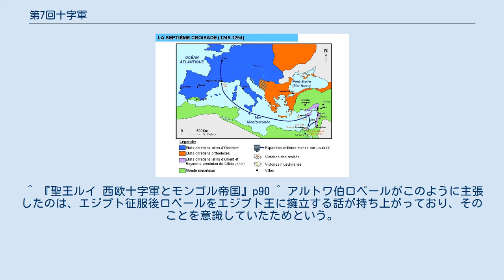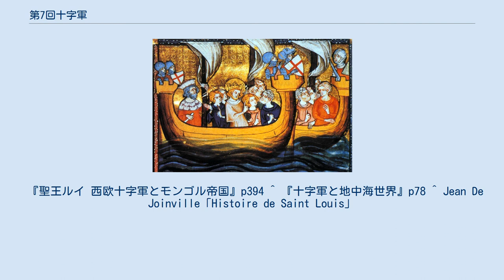第7回十字軍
第7回十字軍 第7回十字軍（だい7かいじゅうじぐん、1248年 - 1254年）は、フランス王ルイ9世が主導した十字軍。
アイユーブ朝のエジプトを攻撃したが、敗北して捕虜となり、占領地を全て放棄した上に莫大な身代金を支払って撤退した。
 1229年の第6回十字軍によりエルサレムはキリスト教勢力の手に戻り、10年の休戦が結ばれたが、1244年に再びイスラム教勢力（エジプトのアイユーブ朝に雇われたホラズム兵）により陥落した (エルサレム包囲戦 (1244年))。
 これに対する西欧の反応は、1187年の陥落と比べて遥かに少なかった。
神聖ローマ皇帝でエルサレム王でもあるフリードリヒ2世はローマ教皇と対立しており、イングランド王ヘンリー3世もシモン・ド・モンフォールらの第二次バロンの乱の対応で忙しく、十字軍には関心を示さなかった。
西欧は第1回十字軍のころと比べて格段に豊かになっており、命や財産を失う危険を払ってまで聖地を取り戻そうとする宗教的情熱は人々の間から失われつつあった。
また十字軍国家も、ある程度の共存が成立していたイスラム勢力との関係が十字軍によって悪化することを恐れ、軍の派遣を望まなかった。
 しかし、当時西欧一の実力を誇ったフランス王国の国王ルイ9世は、エルサレム奪還に強い興味を示した。
後に列聖されるほど信心深かったルイ9世は、母ブランシュや重臣の反対を押し切って十字軍を起こすことを決めた。
 第7回十字軍の進路 ルイ9世は、弟のトゥールーズ伯アルフォンス、アンジュー伯シャルル、アルトワ伯ロベールなど2万ばかりの軍勢を引きつれ、海路でキプロスに到着した。
 キプロスで現地諸侯らを集めて会議を開き、目的地を討議すると、ラテン帝国からはニケーア帝国の攻撃を要請され、アンティオキア公やテンプル騎士団からはシリアを攻めることが提案されたが、ルイ9世はエルサレムを確保した上で維持するためにはエジプトを攻撃して占領することが必要だと判断した。
1249年6月にエジプトに上陸し、海港ダミエッタに攻撃をしかけた。
ダミエッタの指揮官と兵は街を放棄し、十字軍は容易にここを占領した。
しかしナイル川の氾濫により6ヶ月ここで足止めを食うことになった。
 ダミエッタ占領後、大多数の諸侯は食料の運搬に適した港のあるアレクサンドリアを次の目標として考えていたが、アルトワ伯ロベールがカイロ攻撃を主張したため、ルイ9世は弟の意見を採りカイロへの進軍を決定した。
 この時期、アイユーブ朝スルタンのサーリフは病床にあり、ルイ側に休戦を打診したが、ルイはこれを断り、11月にカイロに向けて進軍を開始した。
11月23日にサーリフは病死し、ファフル・アッディーンが代わりに軍の指揮を執った。
1250年2月、十字軍はマンスーラに侵入するが、マムルーク軍は十字軍を壊滅することに成功した。
（マンスーラの戦い）。
2月27日にはサーリフの息子、トゥーラーン・シャーがシリアから帰国し、艦隊を率いて十字軍の補給路を断った。
このため十字軍は病や食料不足に苦しんだ。
今度はルイ側から停戦の申し入れを行ったがアイユーブ朝は拒否した。
ハブリーマムルークは攻勢を強めのちにルイ9世を捕虜とすることに成功した。
 捕虜となったルイ9世（ギュスターヴ・ドレ画） 捕虜の総数は一万人を超えるとも言われる。
解放交渉の途中にエジプト側でクーデターがあり、アイユーブ朝のスルタンが廃され、マムルーク朝が始まっている。
マムルーク朝との交渉により、ダミエッタ等の占領地の放棄と、40万リーブルという莫大な身代金でルイは解放され、5月にアッコンに向かった。
この身代金で解放されたのは捕虜全体の一部で、そのほかの捕虜はイスラム教に改宗した。
 以降、ルイ9世はアッコンを根拠地にし、マムルーク朝と同盟してシリアに勢力拡大を図ったが、成果は挙がらず、1254年にフランスの摂政として留守を任せていた母ブランシュの死去の知らせを聞くとフランスに戻った。
以後はフランスの内政とヨーロッパの外交に励むが、エルサレム奪還を諦め切れず、1270年に第8回十字軍を率いることになる。
 西欧有数の大君主であるルイ9世が大敗したことで、キリスト教世界の威信は大きく失墜、さらに十字軍国家を守るべき戦力が大幅に減少した。
これを機に伸張したマムルーク朝は、十字軍国家への攻勢を強め、1290年のアッコン陥落へとつながる十字軍国家滅亡の引き金ともなった。
 ^ 『聖王ルイ 西...